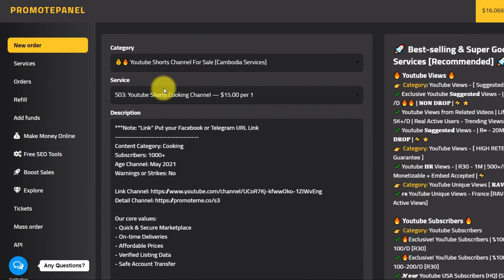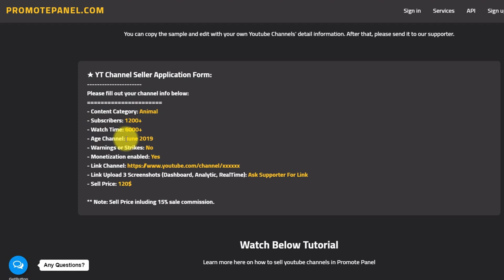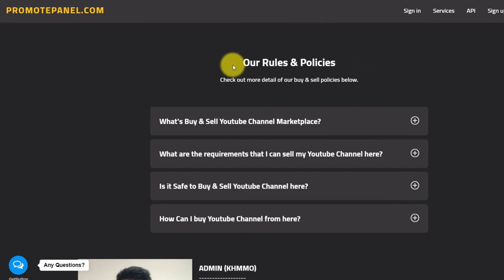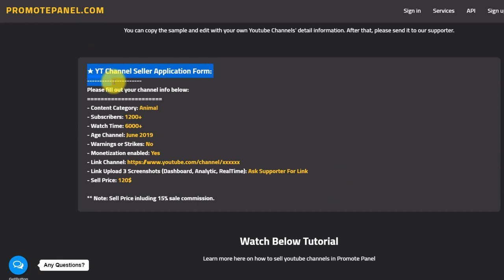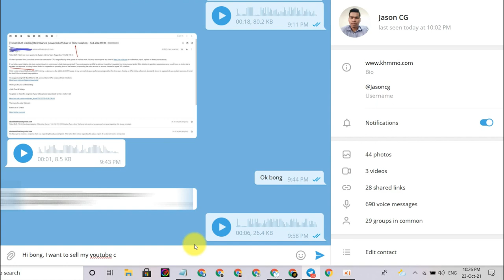របៀបលក់ Youtube Channel នៅក្នុង Promote Panel 🔐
សំរាប់បងប្អូនដែលចង់លក់ Youtube Channel ប្រភេទផ្សេងៗដោយសុវត្ថិភាព អាចធ្វើការ Sell នៅក្នុង Promote Panel បាន។

Promote Panel is the trusted marketplace for all Youtubers who want to sell Youtube Channels with high quality, responsibility, and trustworthy services.

We’re determined to make buying & selling services an easy, enjoyable, and efficient experience for everyone involved.

Our Core Values:
- Quick & Secure Marketplace
- On-time Deliveries
- Affordable Prices
- Verified Listing Data
- Safe Account Transfer

Relevant Keywords:
- របៀបទិញ youtube channel
- លក់ youtube channel ធូរថ្លៃ
- chhon veasna
- ទិញ channel